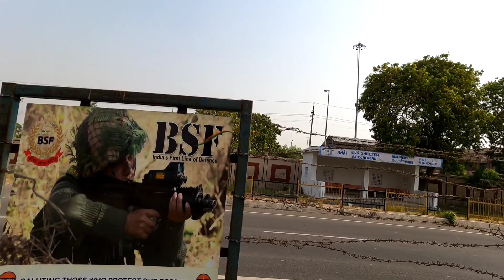Wagah Border | Ep - 32 | Punjab | Amritsar | All India Solo Trip | Hinalayan